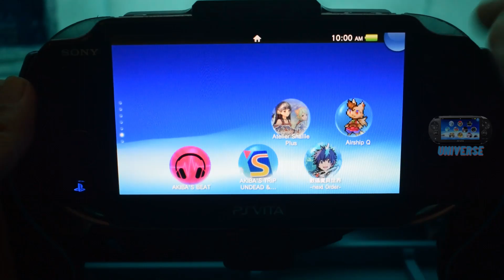CastleStorm PS Vita Gameplay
or

Thank you all good people...